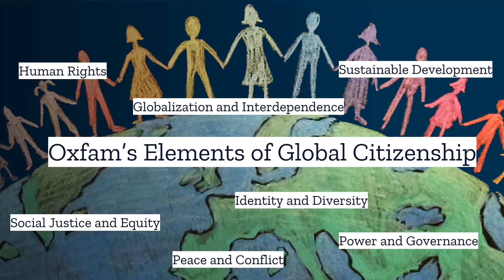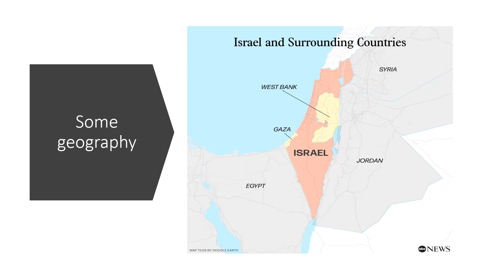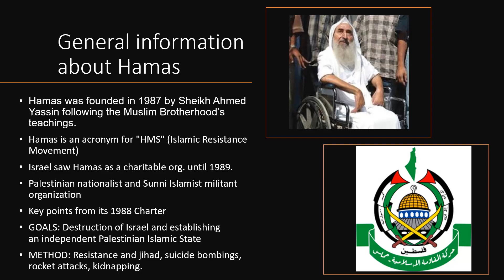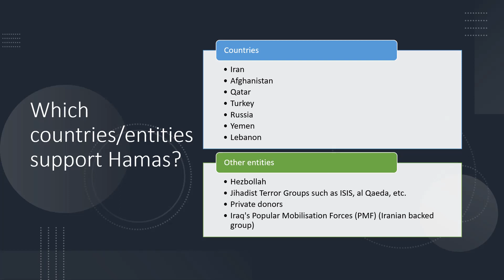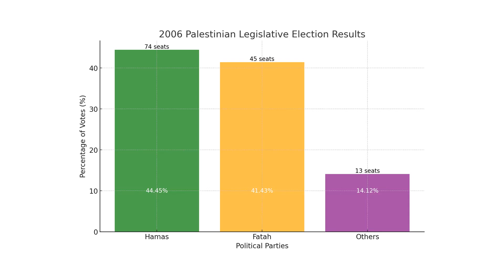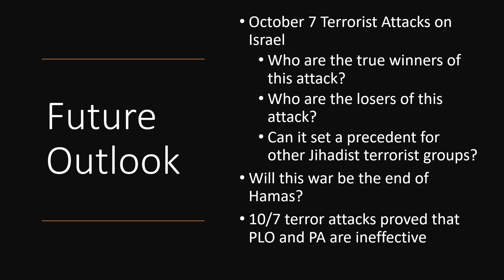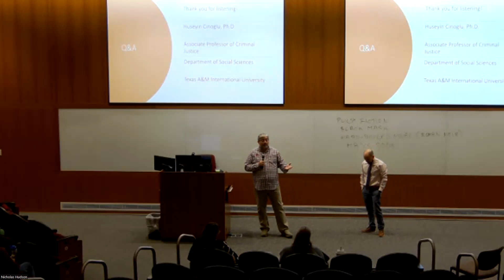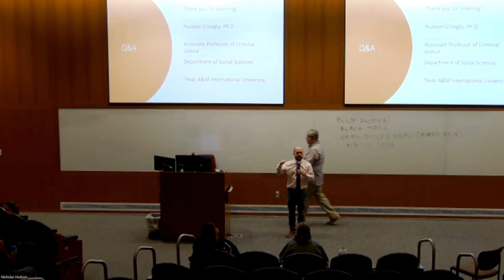ILS November 2023 Hamas: Past and Future w/ Dr. Huseyin Cinoglu